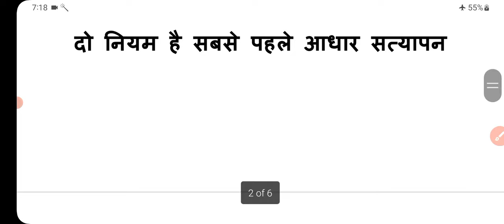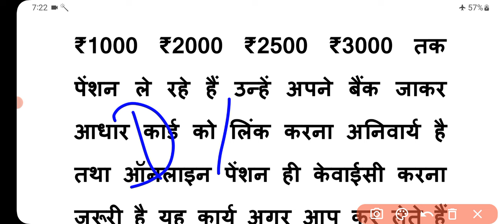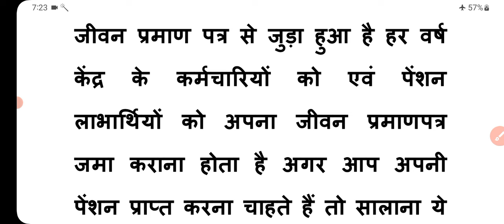August 2024 : पेंशन को लेकर 2 बड़े नियम लागू! अब रूक सकती है पेंशन! pension rules | pension news